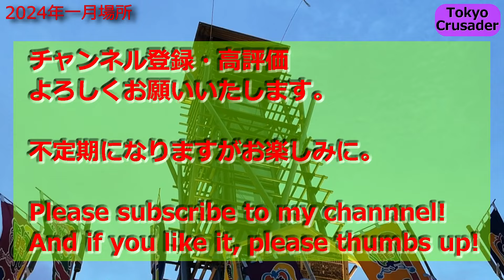【取組】朝乃山-湘南乃海 2024年一月場所 3日目 Asanoyama - Shonannoumi January 2024, Day3